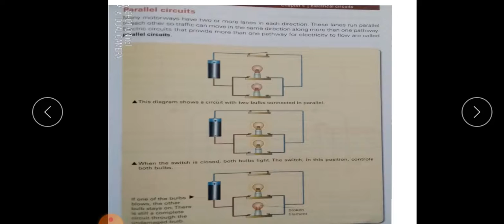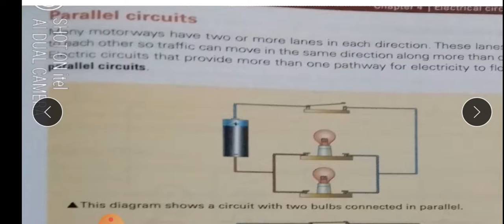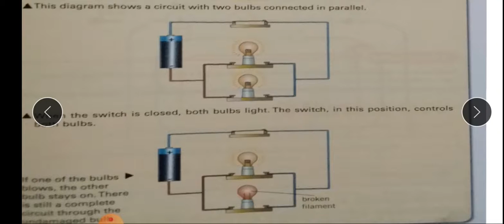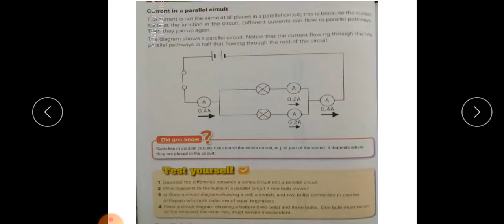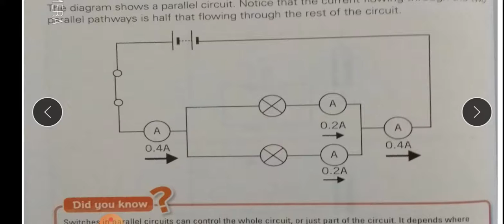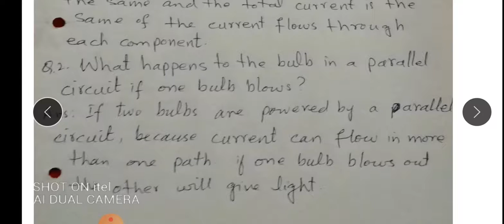6th Sci lecture 14